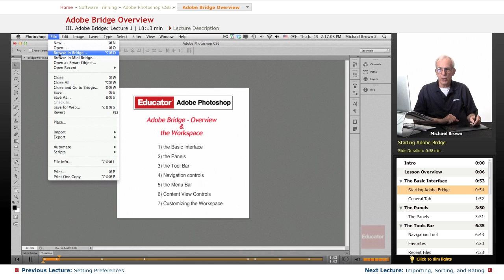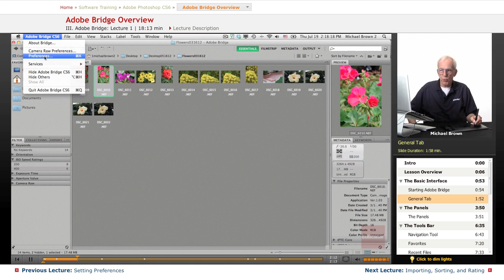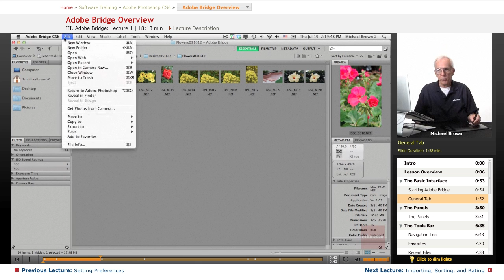"Adobe Bridge Overview" | Adobe Photoshop CS6 with Educator.com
Learn Photoshop CS6 from the ground up with Educator.com's awesome hand-picked instructors.